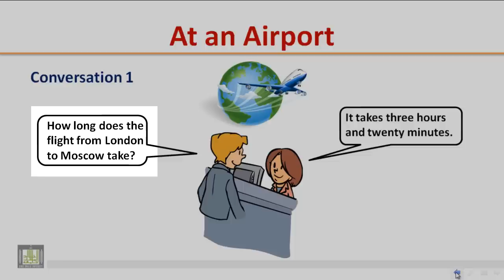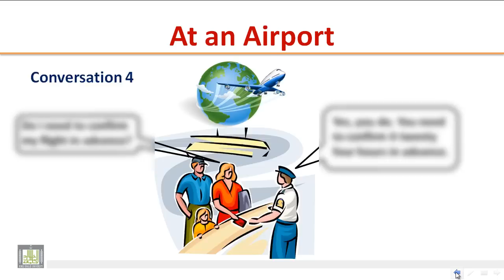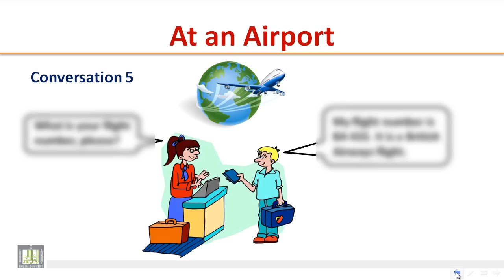LISTENING - At an Airport